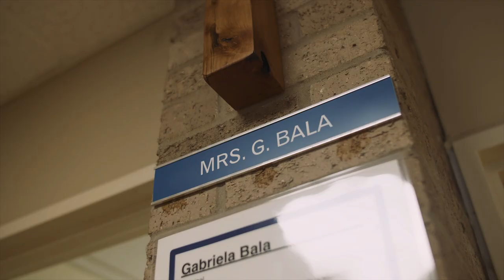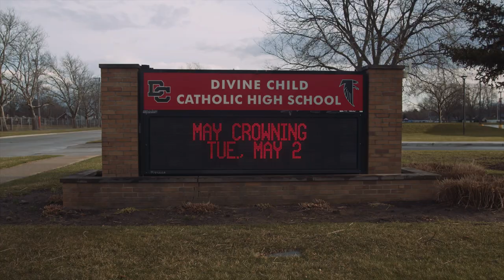How Catholic Schools Make an Impact in the Archdiocese of Detroit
“There are many alternatives to Catholic education, but there are no substitutes.”

A Catholic education is an invitation for a child, not only to grow intellectually, but to grow into the saint God is calling them to be. Discover why Catholic schools make a difference for families, communities, and the Church, as they do the work of inviting children to see and encounter Jesus in all areas of their lives, and live according to his plan.